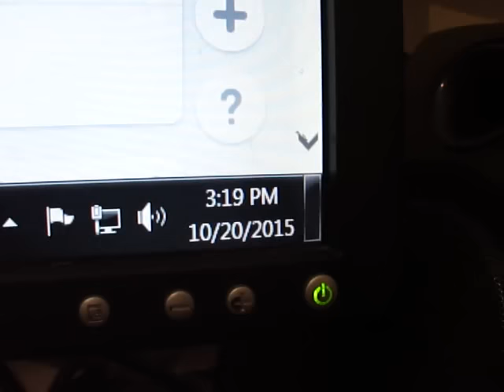Ms. Mocha Speaks on Finding Yourself within Mother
Welcome to my life! I am raising 9  great children, including a set of TWINS, and yes it's hectic but I wouldn't change it for the world! Children are ages 20, 18, 17, 15, 13, 4, 4,3 and 1 yr.

Like 'MOCHAMOMMY7' on Facebook and Instagram